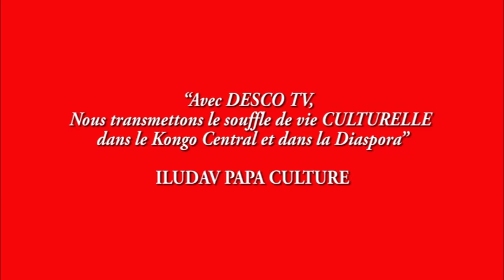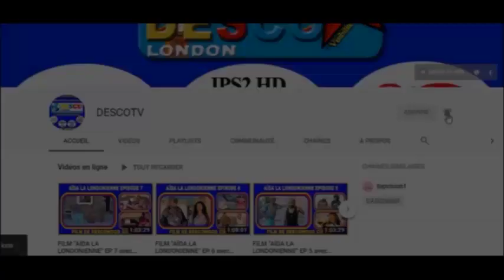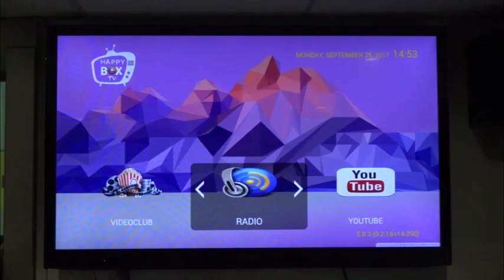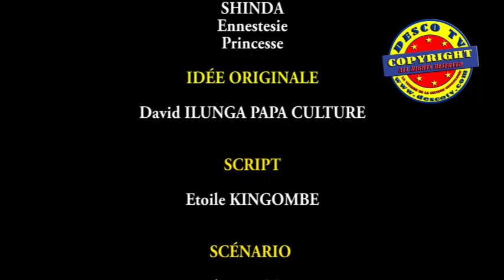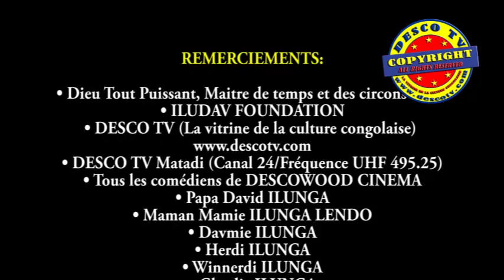FILM 2019: LIFUTI YA INFIDELITE EP 4 avec Miraesa, Etoile, Moyindo, Nanette, Ezoka, Afande